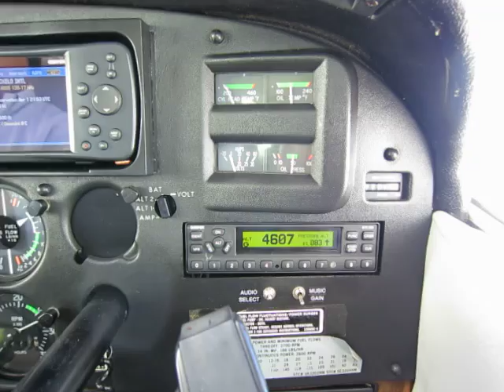Inside the Cessna T210N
Thankyou to John V. and Angelflightwest for my magic carpet ride on April 1, 2013